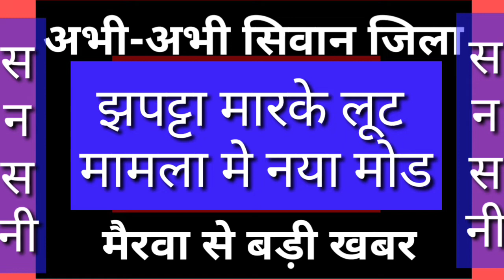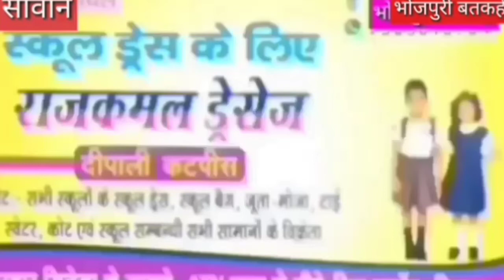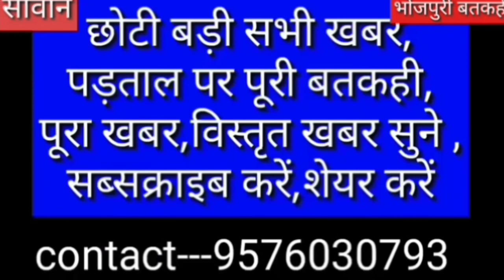मैरवामे लूट मामला मे नया मोड। बडी बतकहीं